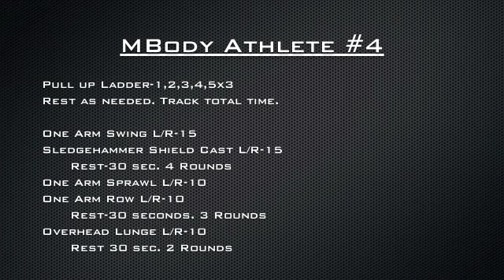How to get Lean and Strong!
Looking to get started and make changes NOW? Click here and let's make it happen!

MBody Athlete Episode 4. For the rest, check out MBodyPro.com

This is a great workout that will build strength, power, endurance and flexibility. No matter what your sport is, this workout will help you!

Pull Up Ladder-1,2,3,4,5x3
Rest as long needed. Track total time and decrease each workout.

One Arm Swing L/R-15
Sledgehammer Shield Cast L/R-15
Rest-30 seconds. Complete 4 Rounds

One Arm Sprawl L/R-10
One Arm Row L/R-10
Rest-30 seconds. Complete 3 Rounds

Overhead Lunge-10 each arm
Rest 30 seconds. Complete 2 Rounds